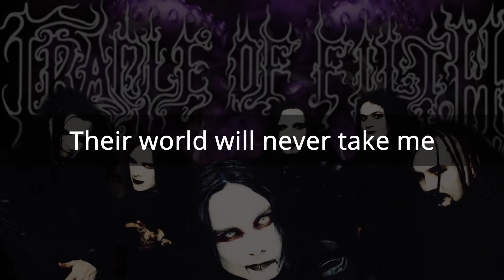IT Crowd - Try track 4 - Coffin Fodder